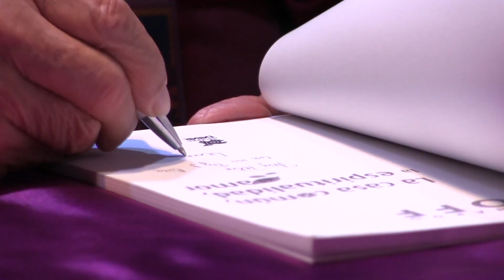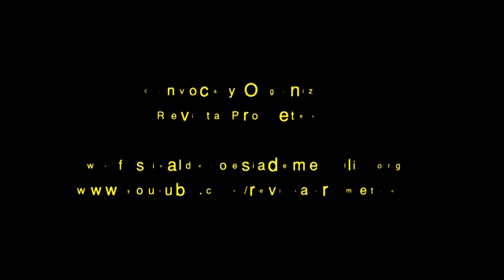La Independencia (Leonardo Boff, Brasil)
Leonardo Boff nació en Brasil en 1938. Es teólogo, ex-sacerdote franciscano, filósofo, escritor, profesor y ecologista. Cofundador de la Teología de la Liberación y continuador de la misma a través de la “Teología de la Ecología”, entendida como la defensa del planeta y la paz entre los pueblos. En 2001 recibió el Premio Nobel Alternativo “por unir en su vida espiritualidad, justicia social y protección del medio ambiente”. Algunas de sus obras: La dignidad de la Tierra. Ecología, mundialización, espiritualidad; Ética planetaria desde el Gran Sur; El cuidado esencial. Ética de lo humano, compasión por la Tierra; La voz del arco iris; Femenino y masculino. Una nueva conciencia para el encuentro de las diferencias; Ecología: grito de la Tierra, grito de los pobres; Evangelio del Cristo cósmico; Ecología: grito de la tierra, grito de los pobres; El tao de la liberación y Derechos del corazón.

Intervención de Leonardo Boff durante una conversación con Boaventura de Sousa Santos y Juan Guillermo Gómez, sobre la Independencia y la Soberanía de nuestros pueblos, en el Teatro Ateneo Porfirio Barba Jacob, en el marco del 29 Festival Internacional de Poesía de Medellín, en julio de 2019.